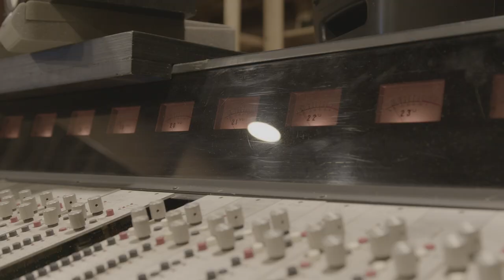Full Throttle - I've Got to Rock (To Stay Alive) (Saxon Cover)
Full Throttle's cover of Saxon's "I've Got to Rock (To Stay Alive)".

Vocals/Bass: Alkistis L
Guitars: George P
Drums: Thomas C

Recorded, mixed and mastered at Shellac Recordings, Thessaloniki.

Video by Eleni Ekonomidou.